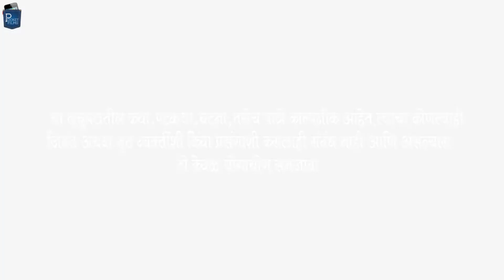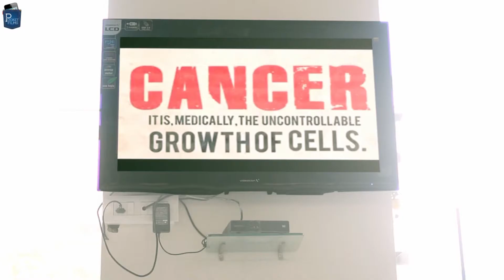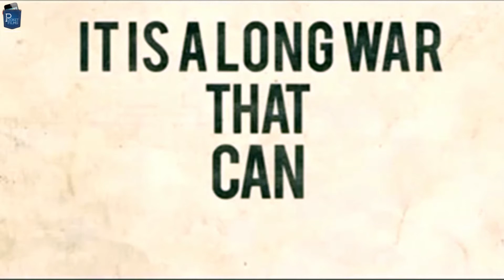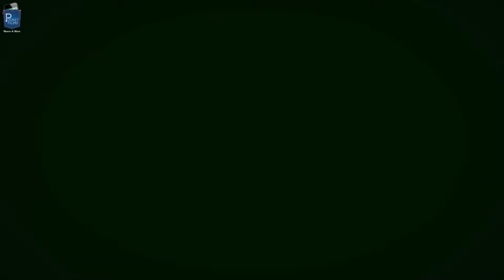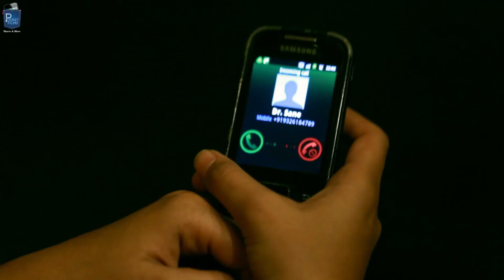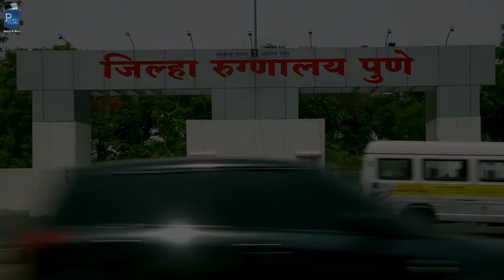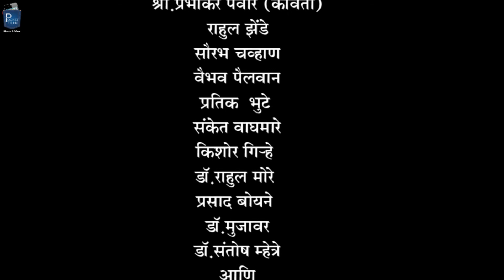A heart touching love story - Marathi Short Film - Kark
Its a story of a girl named miss shravani. one day when she visits a doctor named Dr. sane she gets to know that she has cancer. she gets shocked and leaves the hospital. she decides to take away her life since she has lost all her hopes about life. she goes to to take away her life point to do so and there she meets a guy named Shrinivas Deshmukh. knowing this that she has come toto take away her life Shrinivas talks to her and explains how life is very important for a person and if she decides she can fight and overcome her cancer Shrinivas stand by her throughout her fight with cancer supports her. with the help of Shrinivas one day she overcomes cancer and gets healed. being happy she wants to tell this Shrinivas but before she tells she gets to know a shocking truth about Shrinivas.

Cast & Crew:
Director: KIRAN S JADHAV
Editor: SATYWAN S BHOSALE
Cinematographer: HARSHAL MUJUMDAR